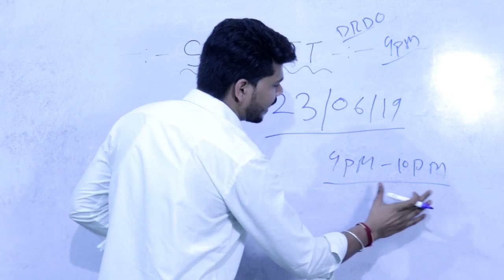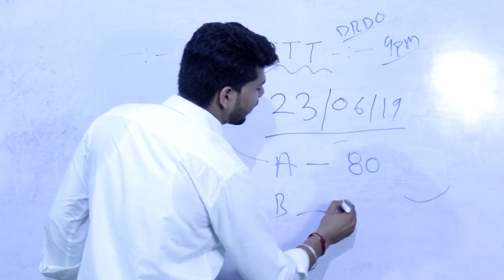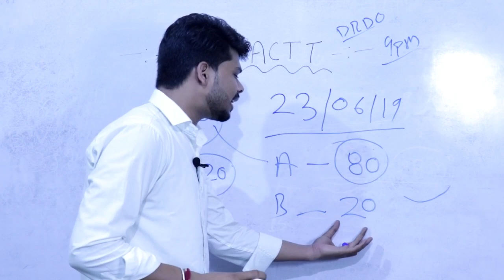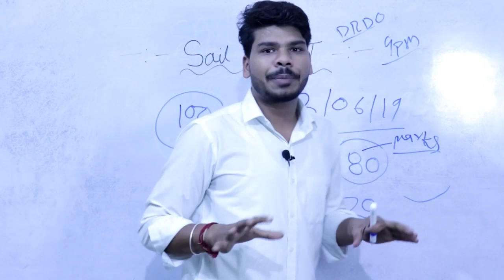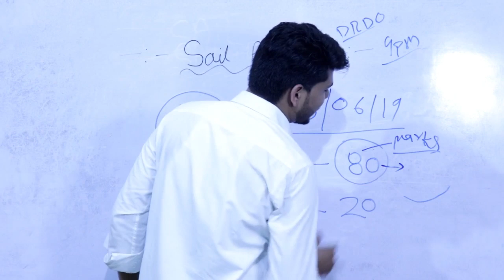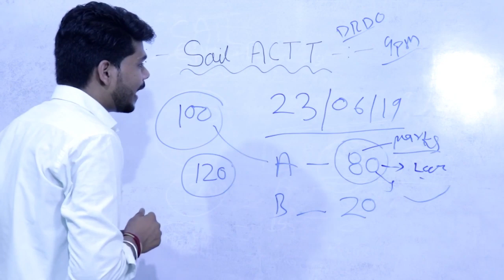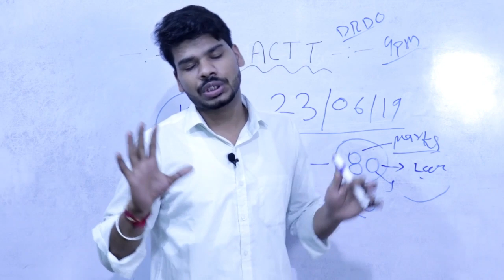SAIL Rourkela Exam || इन टॉपिक से ज्यादा Questions पूछे जाएंगे ।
धन्यबाद !

Contect us,